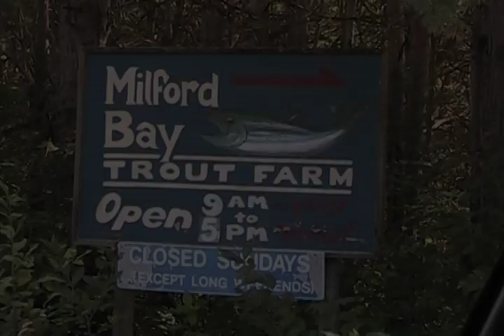Muskoka Heighton at the Trout Farm